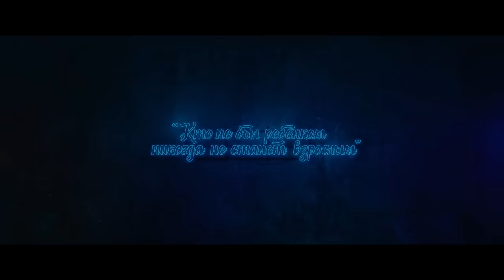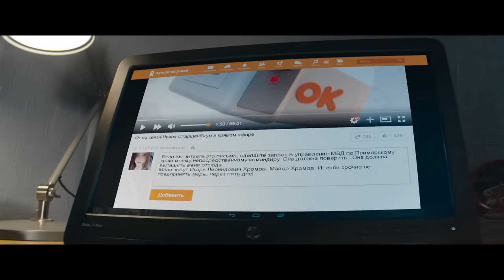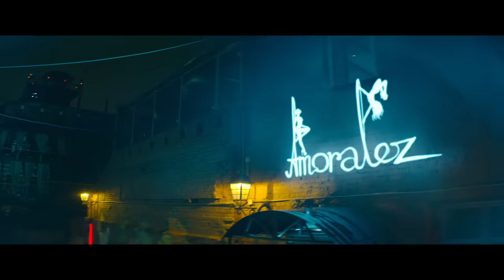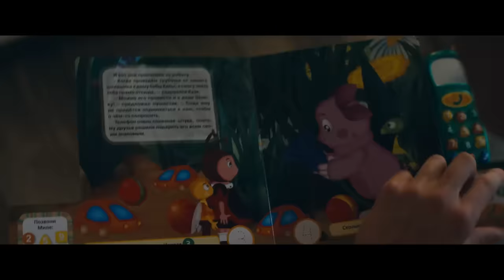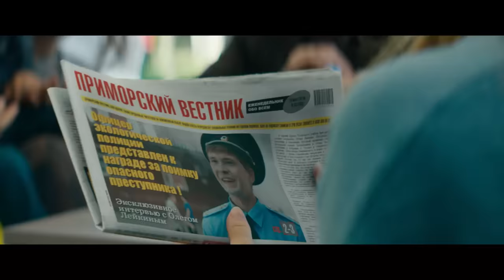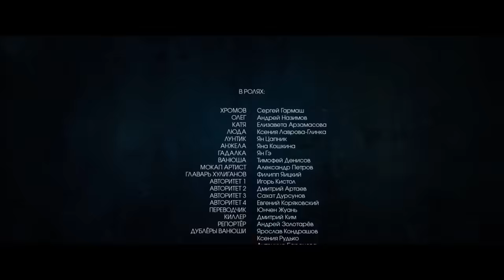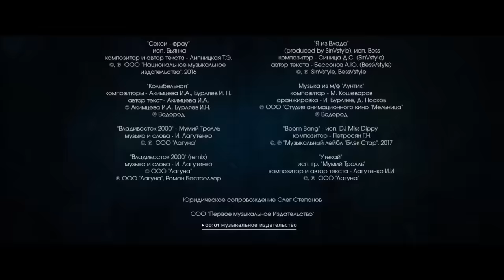Напарник (фильм)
Неудачная спецоперация заканчивается для майора Хромова (Сергей Гармаш) переселением в тело маленького ребенка. И всему виной проклятие гадалки! Но даже пересев из полицейской машины в детскую коляску, он умудряется доставить немало хлопот преступному синдикату на Дальнем Востоке. При этом мама ребенка (Лиза Арзамасова) не подозревает, что ее сын способен вести жесткие допросы, а папа (Андрей Назимов) вынужден стать невольным «напарником» Хромова. Ведь для того, чтобы вернуть все на свои места, им предстоит закончить спецоперацию, а значит, отец с младенцем начинают охоту на самого опасного главаря местной мафии.